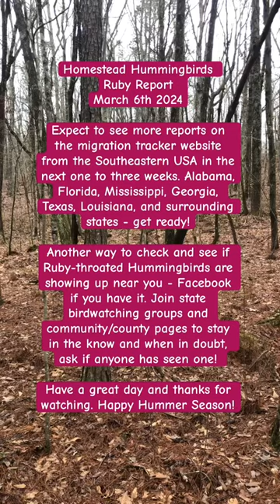Ruby Report 03/06/2024 - Ruby-throated Hummingbird Migration News and Sightings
Here is your Ruby Report for March 6th, 2024. In this, our second report of our second year following the Ruby-throated Hummingbirds as they migrate back into North America for the season, we discuss what to expect in the next few weeks. Southeastern United States folks need to keep an eye out on the maps - if you are in Florida, Alabama, Georgia, Mississippi, Lousiana, Texas and surrounding make sure to watch the reports. We also mention another way you can see news about hummingbird arrival, using a platform like Facebook to stay informed with community and state groups. You can find helpful info below including hummingbird card products, and links to the migration maps for 2024. Ruby Report #2 - 2024 (March 6th)

The reason we do not report "sightings" to the far West of the USA is because the range map of the Ruby is to the Eastern section of North America, and those birds people are reporting for instance in California are most likely Allen's.

If you would kindly like to support the channel and contribute towards bird feeder supplies (such as seed, sugar, peanuts, and such) and towards general care/food/treats for our homestead animal friends like the friendly goats, please feel free to do so here via PayPal

Perky pet 2023 Map - scroll back dates on same map

You can also make a purchase via the Amazon links below, or find us at:
Etsy shop
eBay shop

Outdoor Fountain: Weathered Patina (like ours) AND Bronze Colored
HummBlossom Feeder seen in video
Pair of good Hummingbird feeders we use
HummZinger HummBlossom feeders
Ant guards to prevent them from coming on to feeders seen in video
Recommended hummingbird reading
Microphone that plugs into phone we use
Fountains that Hummingbirds May Use include these two
Port cleaning brushes
Cameras for filming include:
1.) Canon EOS M50
2.) Nikon Coolpix - model out of date, but modern equivalent would be similar to this
Feeding birds? 40lbs Black Oil Sunflower Seed similar to what we use
Suet basket/cage
Shelled peanuts
Peanuts in shell
Suet in bulk
We use a phone tripod similar to this for streaming
Bottle cleaning brush
Sugar for making nectar

This means, if a purchase is made through these links, a small portion of the sale comes back to us to continue to help our goals. We share these in hopes the helpful links may benefit you in return. Thank you for visiting and considering these links!

We do NOT use red dye in our feeders, and make nectar with the 1:4 ratio. Would you please help us request a large chain pulls their nectar mixes containing red dyes?